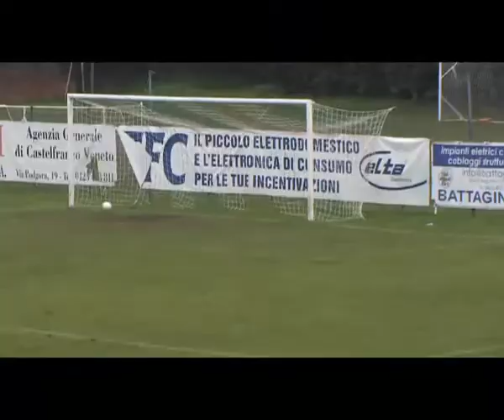SERIE D 2012 - Girone C - Giorgione - Tamai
Stadio Comunale di Castelfranco Veneto (Tv) - La sintesi della partita